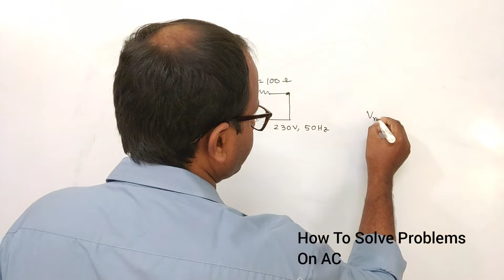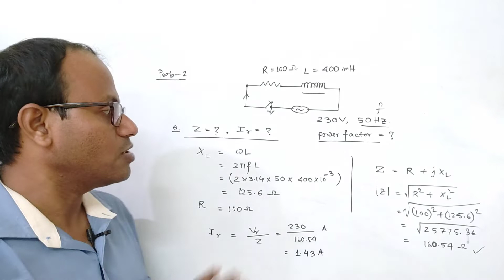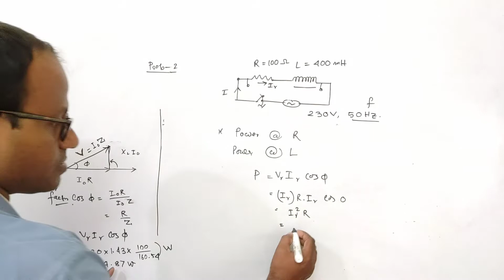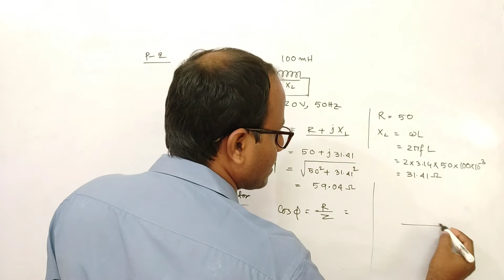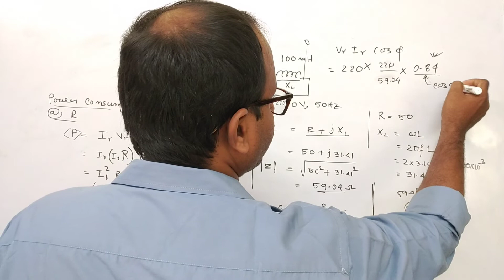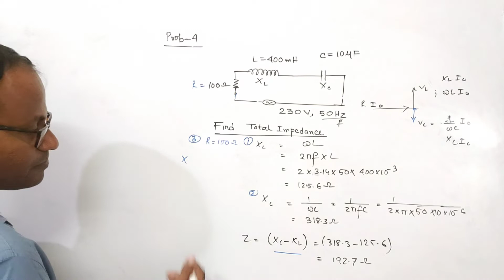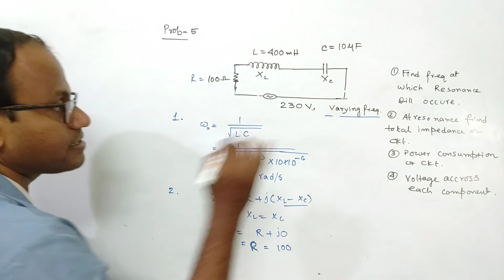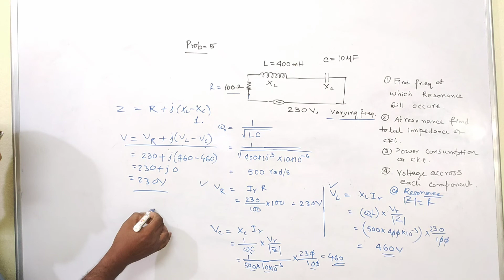Class 12 Physics|Alternating Current Class No -05|Problems On AC Tuhin Sir| Bengali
This Video teaches You the Art Of Solving Problems On AC